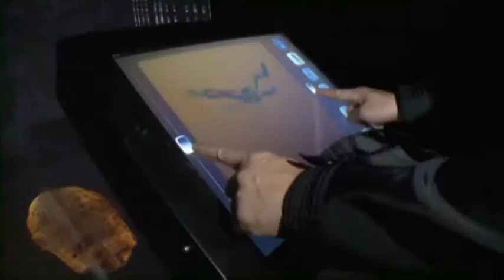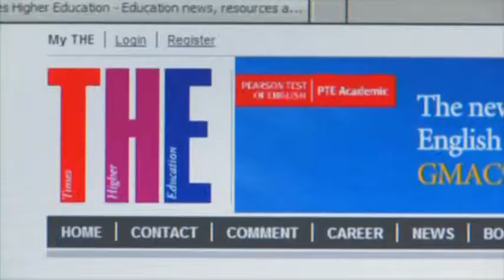Corporate Video of City University of Hong Kong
製作: 百思平台媒體有限公司
Xebec Media Ltd.